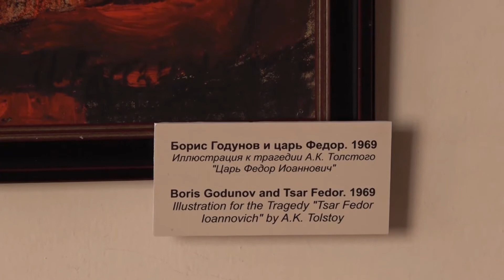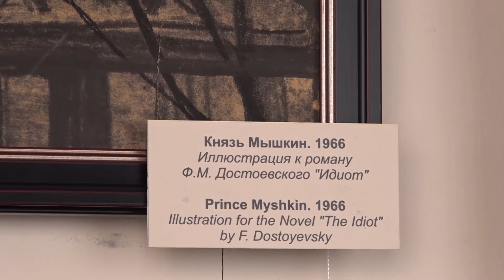«Образы русской классической литературы в творчестве Ильи Глазунова»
Экскурсию в ЧГИК проводит Елена Геннадиевна Желнова, начальник экспозиционно-выставочного отдела ГБУК г. Москвы «Галерея Ильи Глазунова»
Челябинский государственный институт культуры